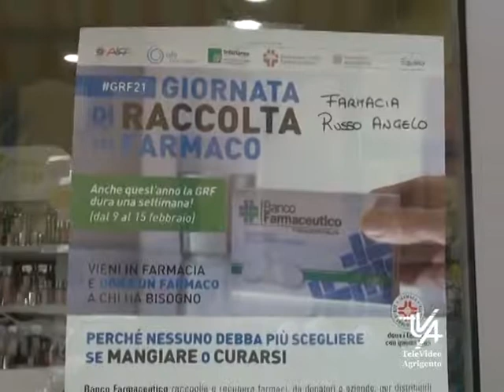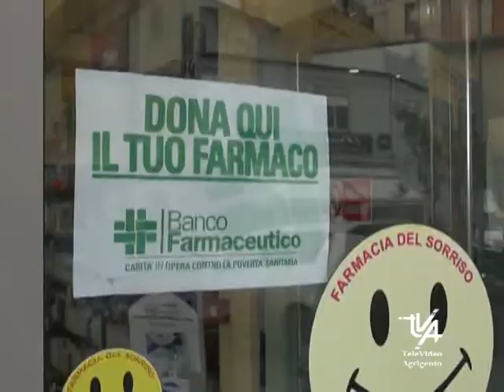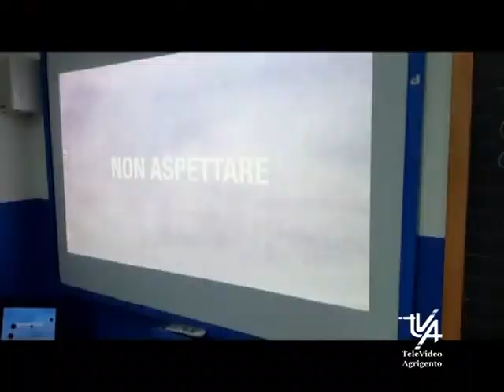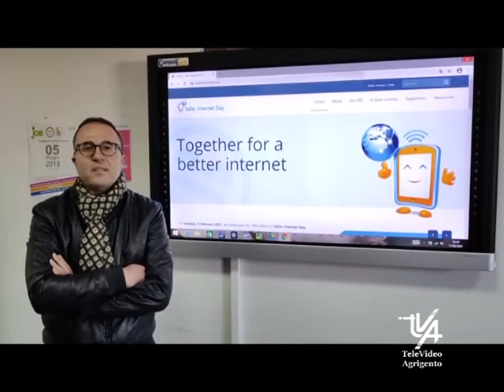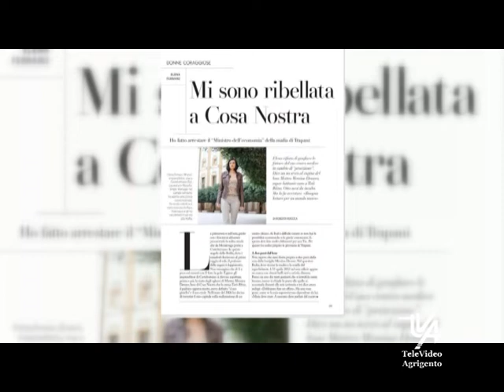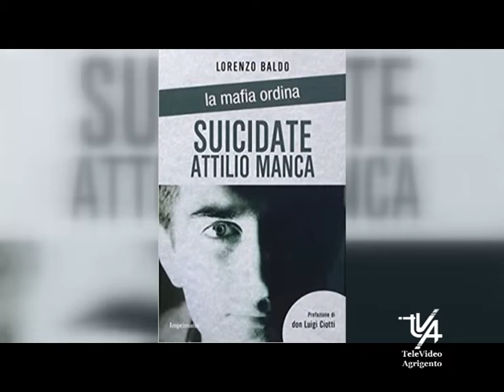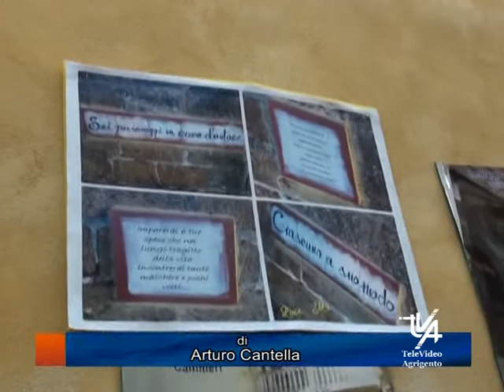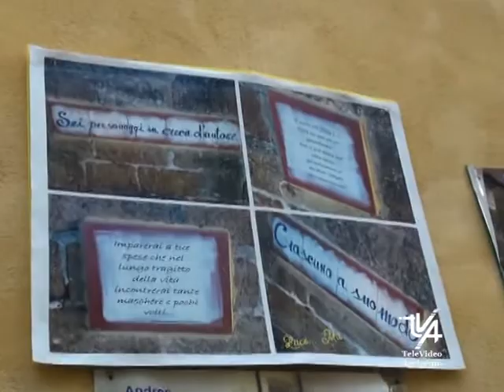Il TG del 12 Febbraio 2021